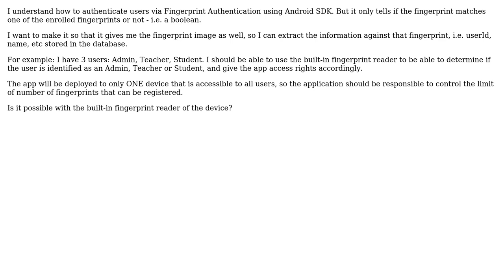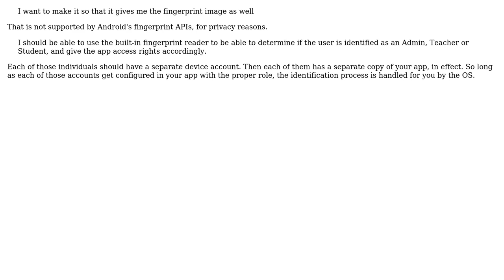Access Control via built-in fingerprint sensor on Android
With thanks & praise to God, and with thanks to the many people who have made this project possible! You are responsible for your own actions.